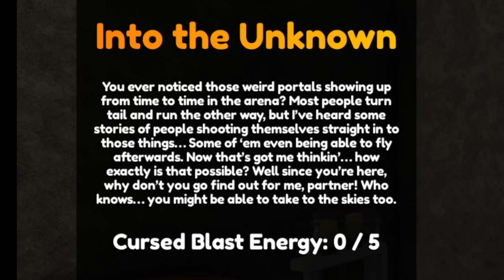New DIVEBOMB Glove💥 & HOW to GET IT! - Slap Battles Roblox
The Divebomb Glove was released today and it the obtainment method might take you a good minute to get! I do like the fact that I kind of  look like iron man with this 😁! I hope you have a great rest of your day/night!
Bored? Test out my obby

0:00-0:15 Intro & where to find it
0:16-1:04 Where to start the quest
1:05-2:04 How to get the Divebomb Glove💥
2:05-3:01 Testing the Divebomb Glove💥
3:02-3:09 Killerfish Tourney Fix
3:10-3:32 Thank you & Happy Easter!
Check out the awesome staff from my discord!
-Viewer: @Real.Viewer
-Saibe: @Saibe
-Bio: @biohazardtheproto6348
-Cyborg: @cyborgbaby1248
-Muso: @muso9583
-Scho: @realscho
divebomb glove, divebomb, slap battles divebomb, slap battles, new glove